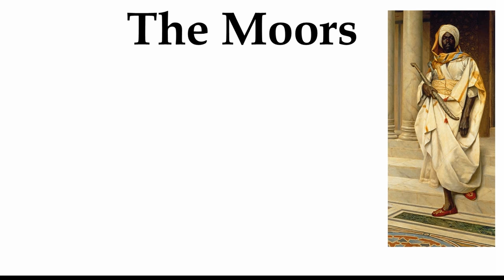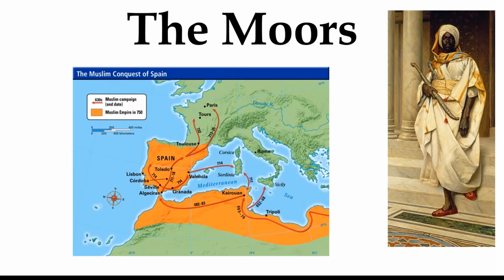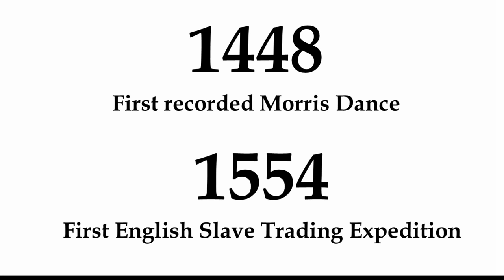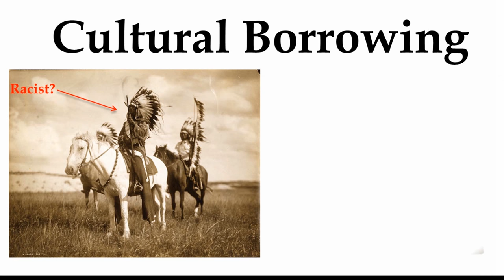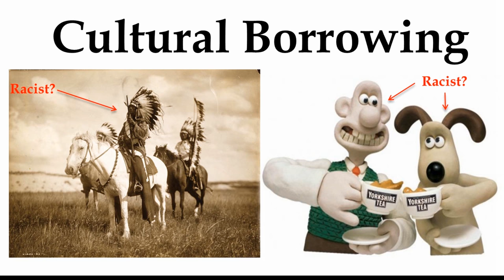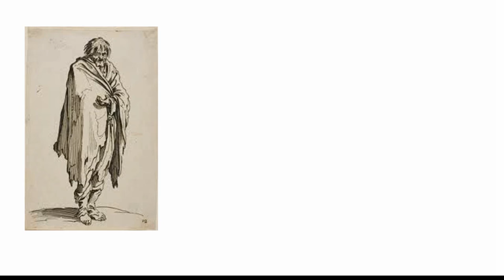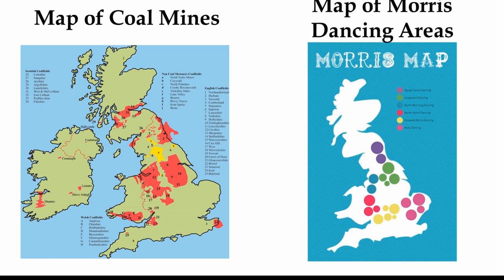Morris Dancing - A Part of Our History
So a few days ago a few members of the public in Birmingham disrupted and shouted down a Morris Dancing Performance, saying it was racist as the members dancing were in blackface. This is following a recent trend, with the Shrewsbury Folk Festival also banning Morris Dancers in the tradition blackface. In this video I will examine the roots of Morris Dancing and its blackface tradition, specifically addressing those who believe it to be racist.